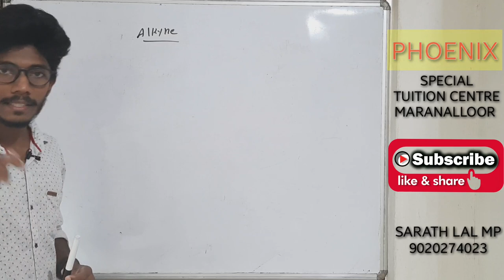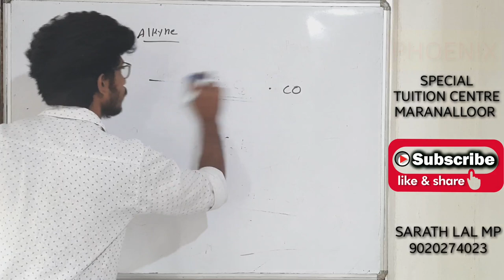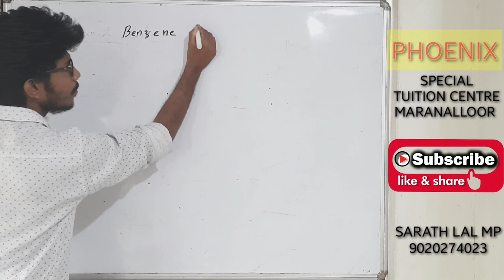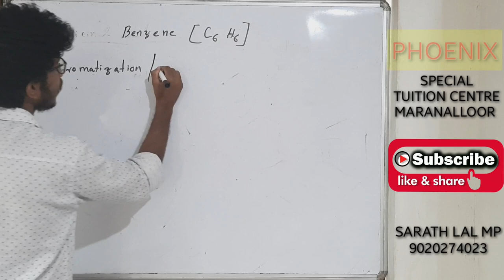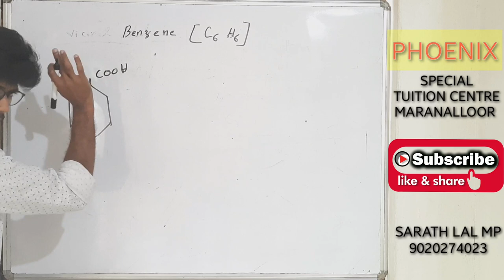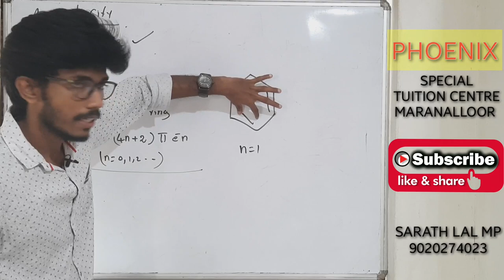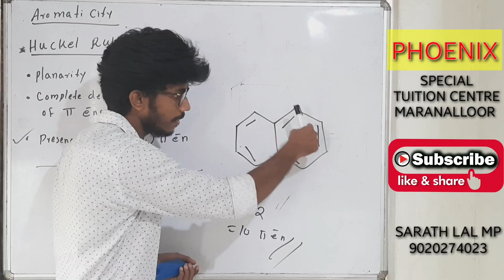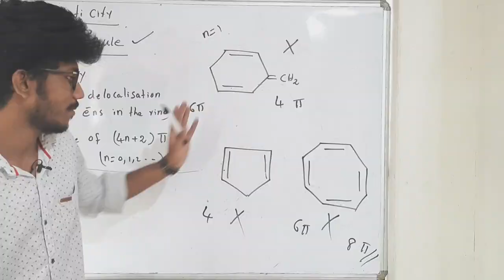+1|HYDROCARBONS PART4 CHEMISTRY |IMPORTANT EXAM QUESTIONS